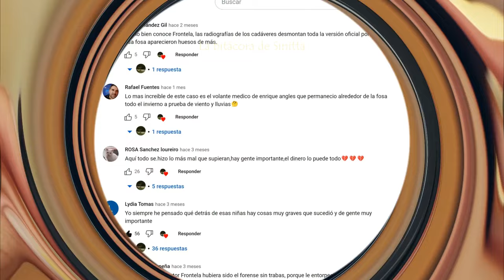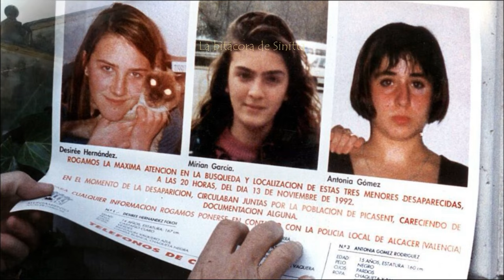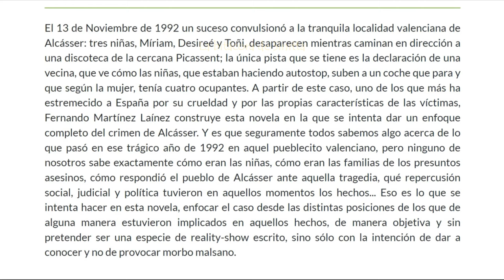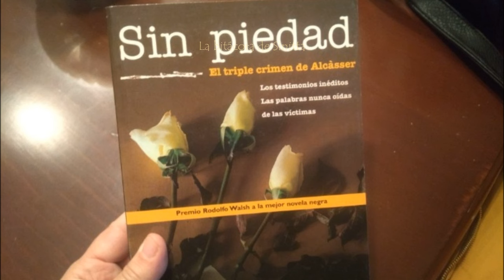El caso de Alcasser TEORIAS 1a. parte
En esta primera parte os hablo de algunas de las teorías que hay sobre este cr*men, contrastadas con familiares y vecinos de la zona.

*Todo lo que se explica en este video es veraz, recogido de diversas fuentes, nada es inventado.